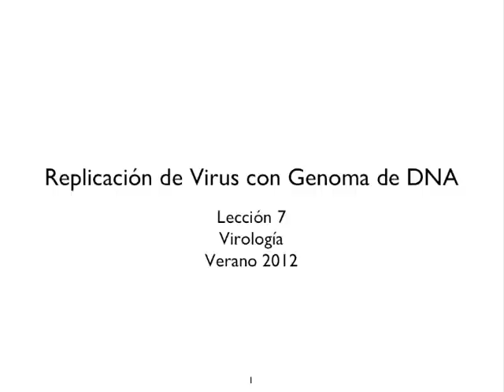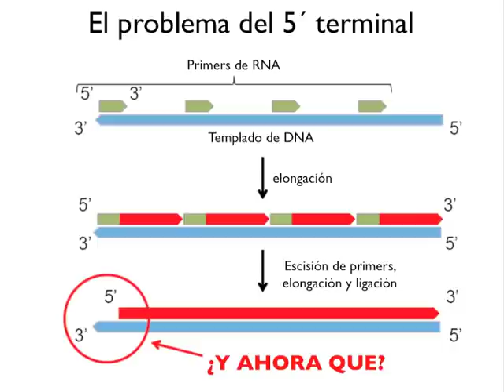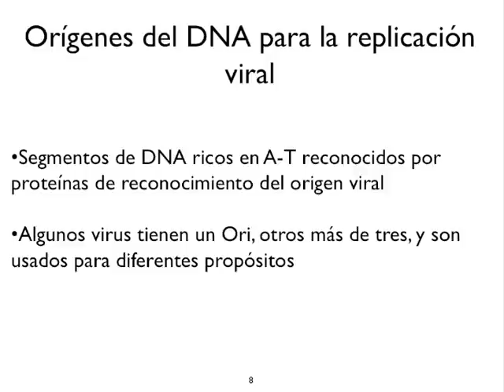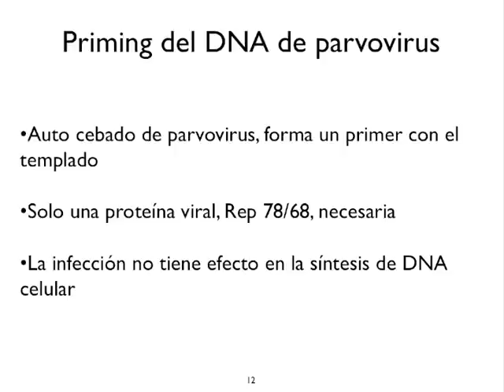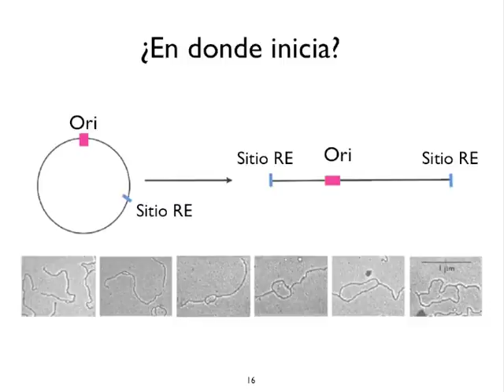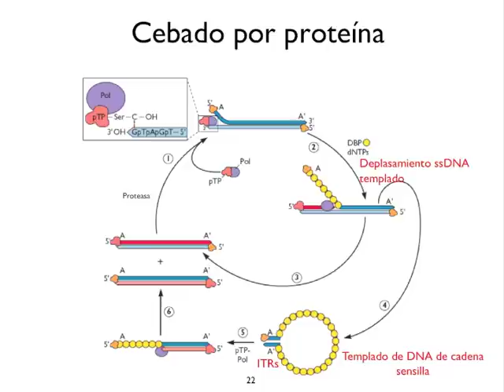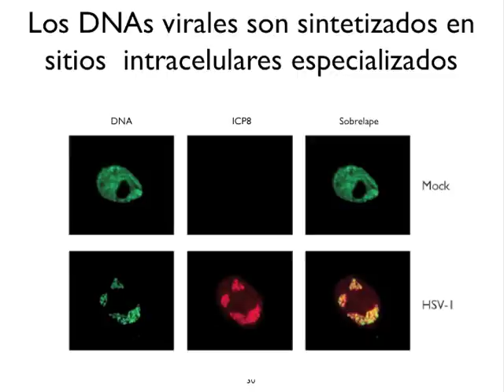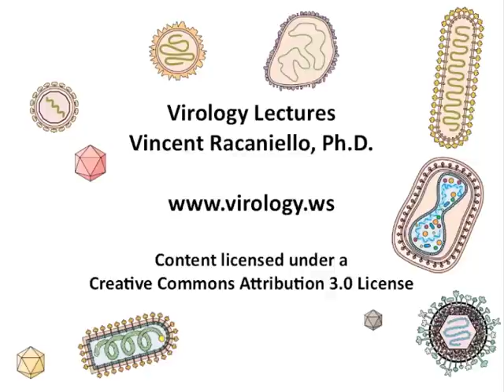Clase #7 - Replicación de Virus con Genoma de DNA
En esta sesión discutiremos como los virus con genoma de DNA replican sus ácidos nucleícos. Consideraremos las enzimas y otras proeteínas que participan en la síntesis del DNA viral y los retos que imponen las distintas topologías de los genomas de DNA (DNA linear de cadena sencilla, DNA circular de doble cadena y DNA linear de doble cadena).